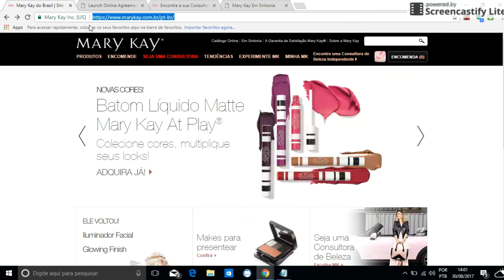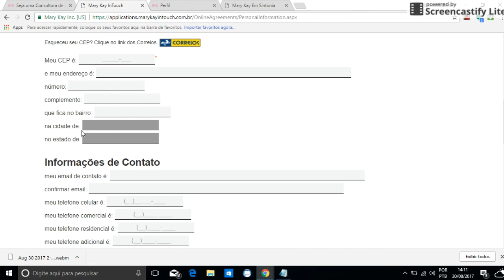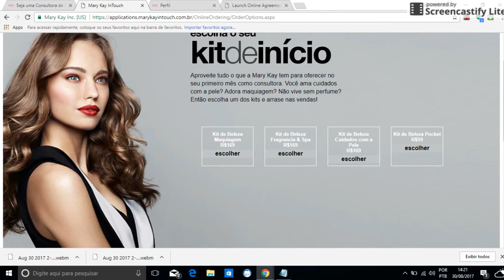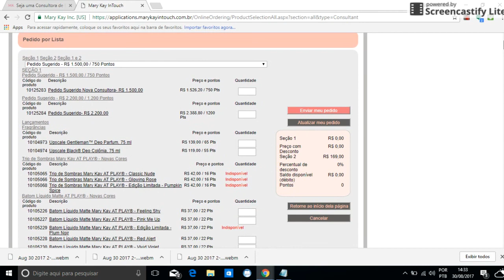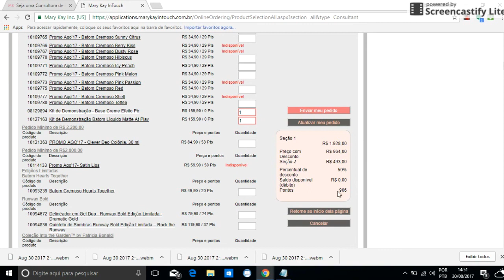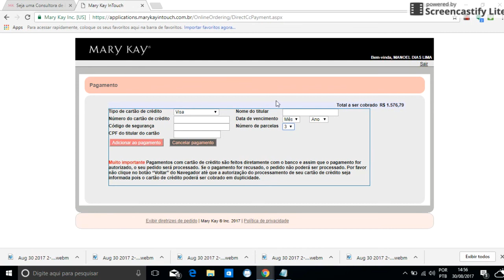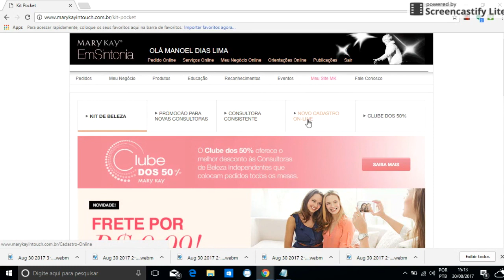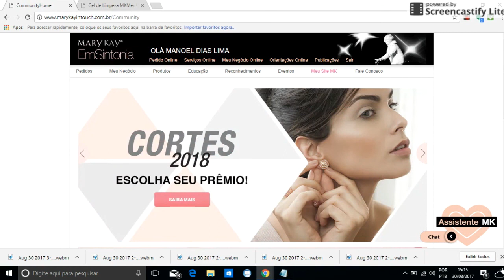Como se tornar uma consultora pela internet e fazer pedidos Mary Kay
Olá pessoal, depois de alguns pedidos, hoje eu trago pra vocês um vídeo tutorial de como você pode se cadastrar para ser uma consultora Mary Kay, assim como também fazer pedidos. Está tudo bem explicadinho no vídeo e espero ajudar todas que ainda tem essa dúvida! bjs byMíriam Lima

Ps. não ganho nada da Mk pra fazer esse tipo de vídeo! ;)